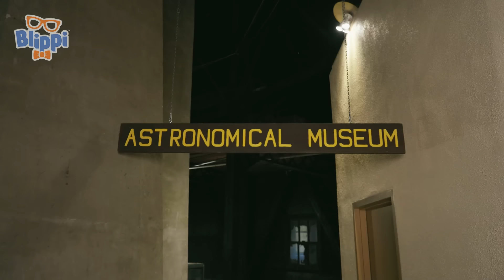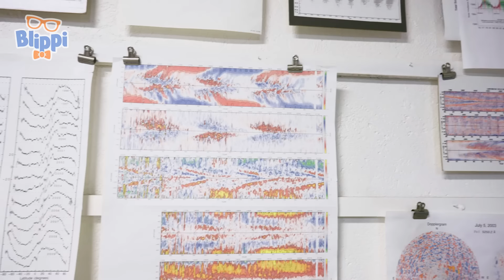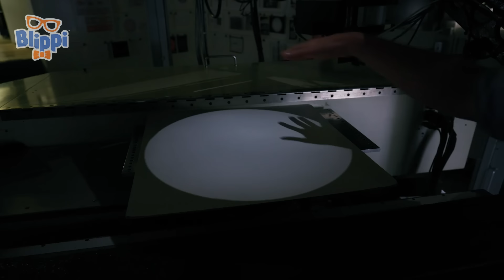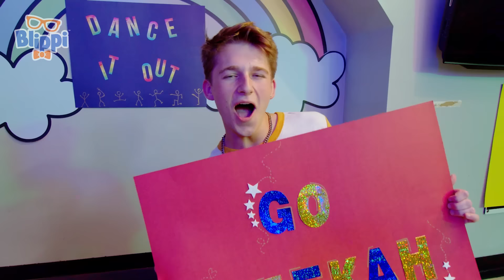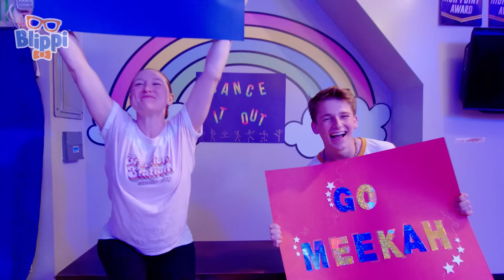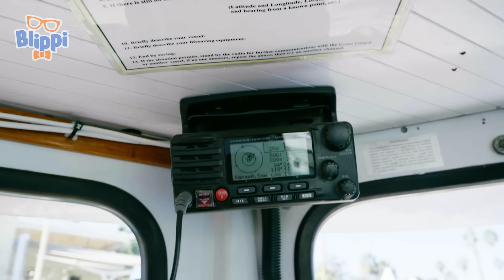Blippi Visita um Parque Temático! | 2 HORAS DO BLIPPI! | Vídeos Educativos em Português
Aproveite esta compilação de uma hora dos melhores episódios de Blippi em Português!

🎞 EPISÓDIOS 🎞

00:00 Blippi Pula como Um Sapo
13:36 Blippi visita o Museu Infantil MOXI
29:04 Blippi Vai ao Dentista!
42:52 Blippi Conhece Hans, o Robô
1:01:16 Blippi Observa o Espaço
1:16:19 Creation Station Studio City
1:44:05 Blippi Encontra Stanley, o Dinossauro
1:54:13 Blippi Anda no Táxi Aquático Lil Toot